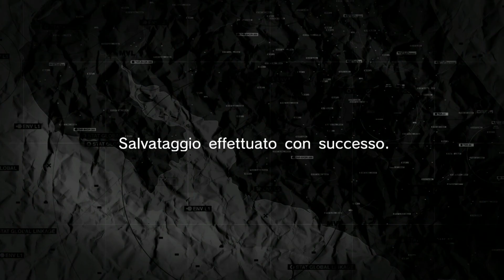Metal Gear Solid: Peace Walker HD PS3 Missione Extra 077 - Grado S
Questo video mostra come ottenere il grado S nella missione extra 077.